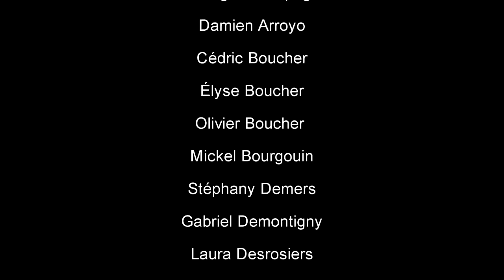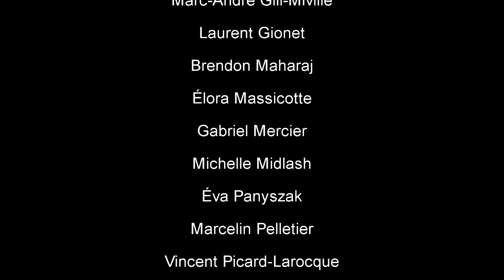Ensemble Guitare-Champagneur: Malaguena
L'Ensemble Guitare-Champagneur (EGC) interprète Malaguena, un arrangement de Richard Poulin. L'EGC est formé d'élèves de 3e, 4e et 5e secondaire issus du programme de concentration musique du Collège Champagneur situé à Rawdon au Québec. Direction musicale: Richard Poulin.